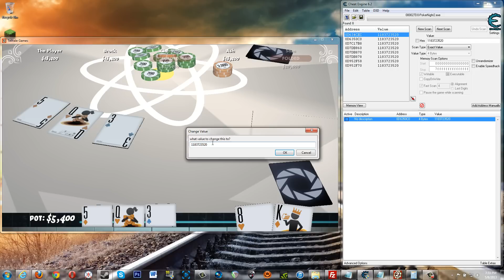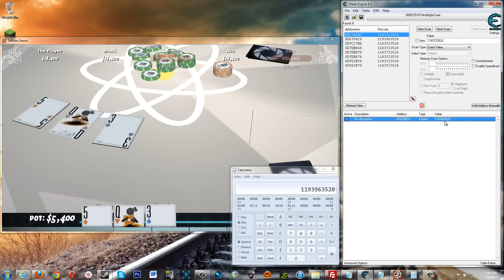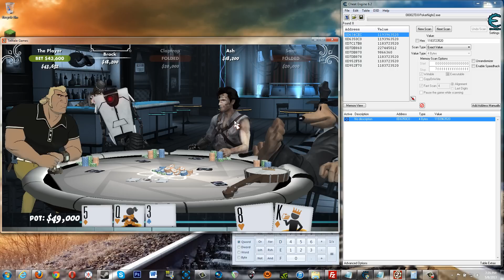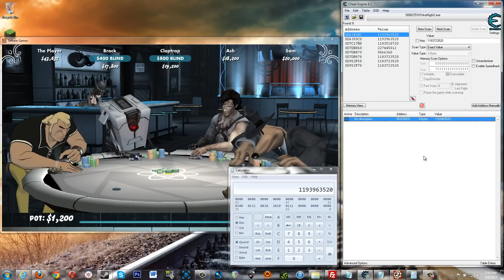Poker Night 2: Unlimited money using Cheat Engine 6.2 (Infinite betting money/cash)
Learn from the greatest minds in game hacking After a number of requests, I figured out how betting money is treated in Poker Night 2! This is how to find the money value with Cheat Engine and either make it unlimited (where you don't lose any money when betting) or give yourself as much cash as you want. Enjoy!